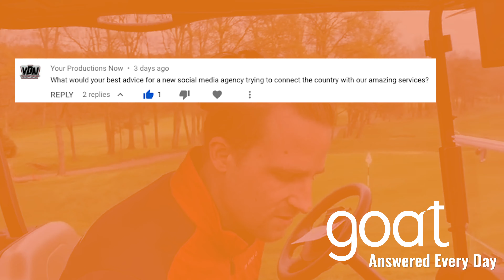TOP TIPS FOR YOUR AGENCY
Arron Shepherd sits down to discuss his top tips for promoting your social agency in our latest Q&A. From proving your business model to showcasing your work, we're looking at the top ways you can get noticed.